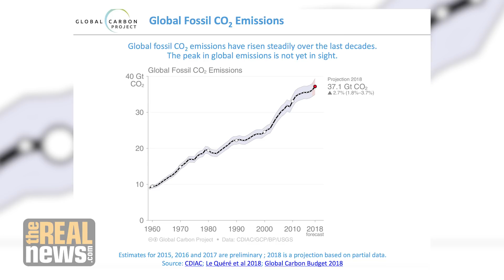Global Carbon Emissions Set to Hit Record High in 2018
From COP24 in Poland, Greenpeace USA's Naomi Ages says that carbon emissions are set to rise by 2.7% in 2018 due to more coal use in Asia, and that to combat this trend nations need to do more than what they agreed to in the 2015 Paris Accord